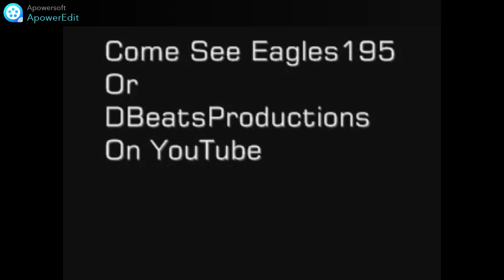Proof Ali Legendado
Featuring MC Breed
Produced by Essman
Data de lançamento 9 de agosto de 2005
Faixa 12